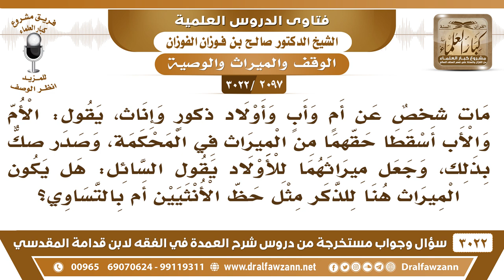[2097 -3022]مات ابن عن أَم وأب وأَولاد فتنازل الأب والأم عن حقهما فهل يقسم نصيب الأب والأم بالتساوي؟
-"[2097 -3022] السؤال: مات شخصٌ عن أَمْ وأب وَأَوْلَاد ذكورٍ وإناث، يقول: الأم والأب أسقطا حقهما من الميراث في المحكمة، وصدر صكٌّ بذلك، وجعل ميراثهما للأولاد يقول السائل: هل يكون الميراث هنا للذكر مثل حظ الأنثيين أم بالتساوي؟
الجَوَابُ: بالنسبة لميراثهم هم، لذكر مثل أما بالنسبة لنصيب الأبوين الذين سمحا فهم بالسوية فيه، نعم لأن هذه عطية، والعطية يتساوى فيها المعطى من الذكر والأنثى.
للاشتراك في قناة الشيخ صالح الفوزان

للاستفسار والإقتراحات والدعم
رئيس الفريق
لمشروع كبار العلماء